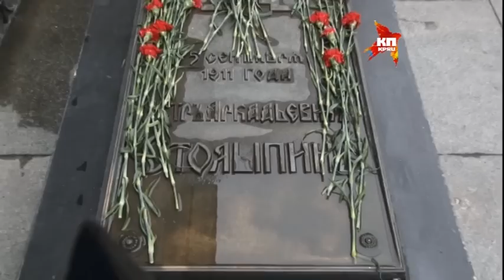Радикалы требуют передать Киево-Печерскую лавру Киевскому патриархату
Священники говорят, что их окружили вооруженные люди и никого не выпускают